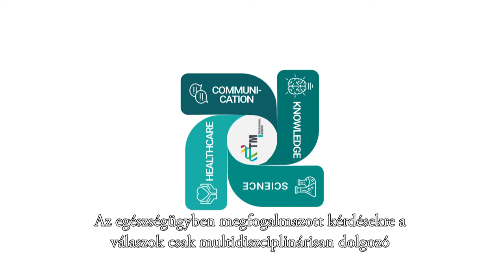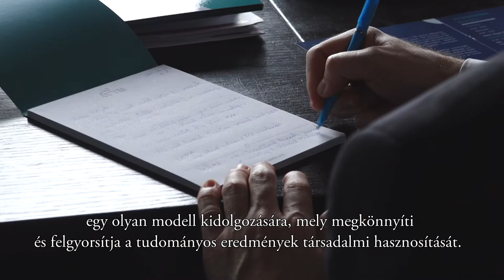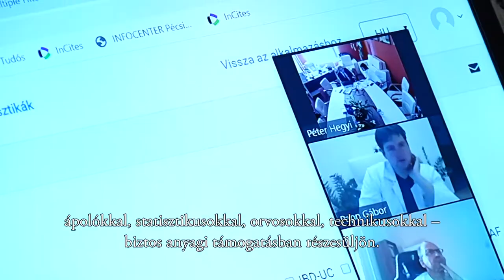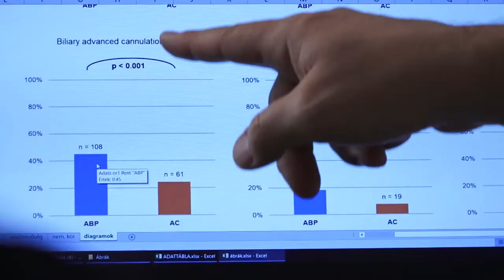Translational Medicine 2019 Budapest